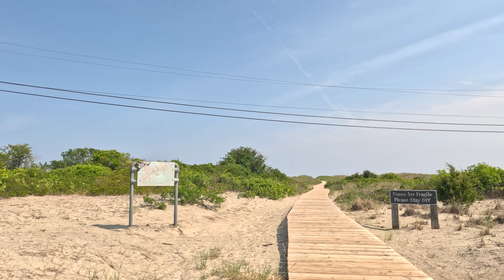Biking in Rockport MA Halibut State Park to Good Harbor Beach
Bike ride starting at Halibut Point State Park and Biking to Good Harbor Beach and back. Total ride was 16 miles taking some more scenic streets. Ride was along RT127 and 127A.